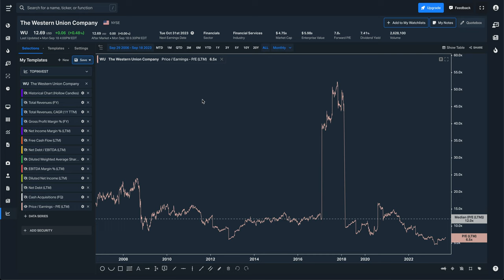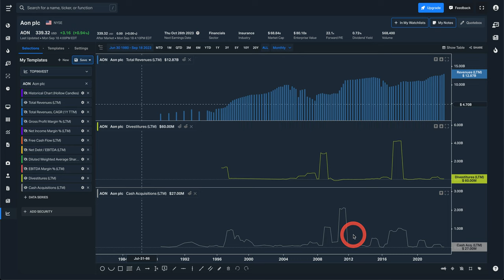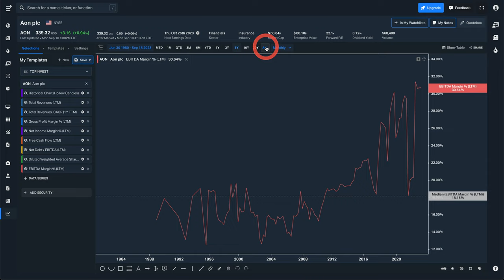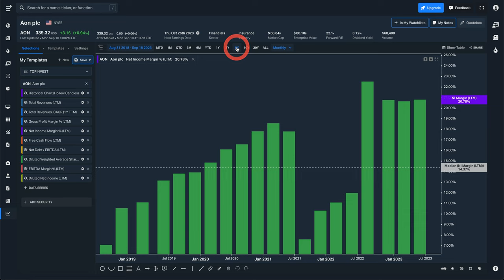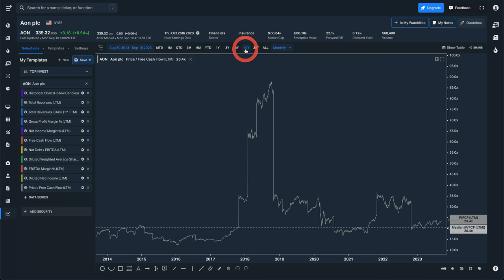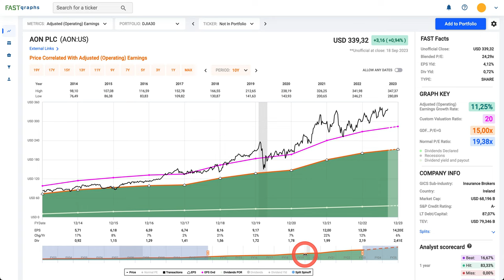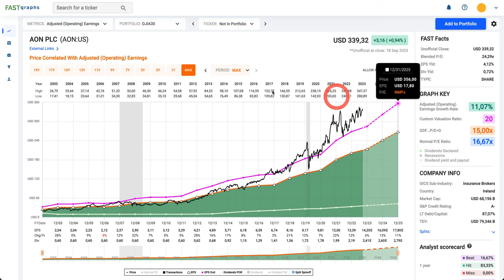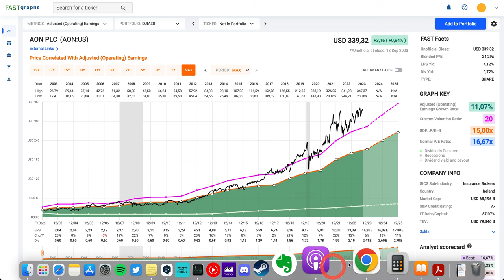BOURSE: AON PLC | INVESTIR POUR LE DIVIDENDE ?